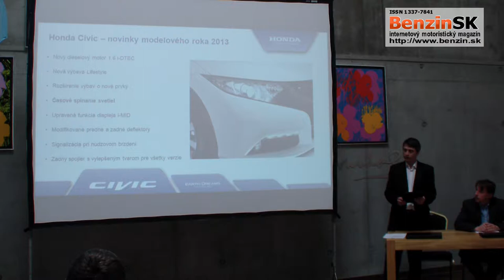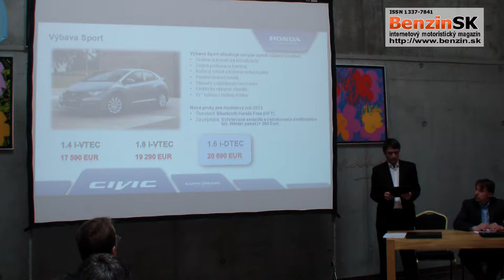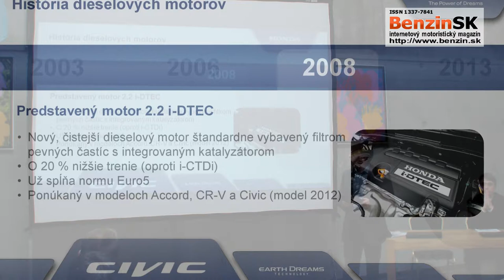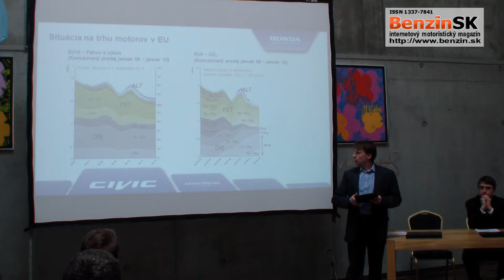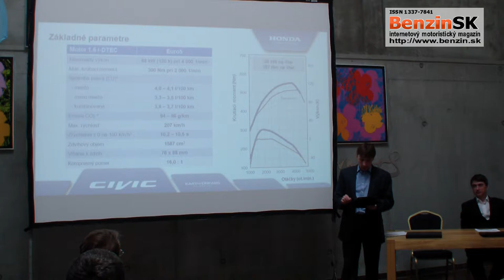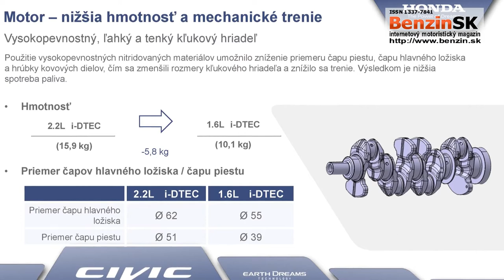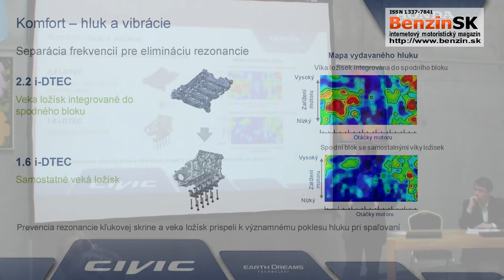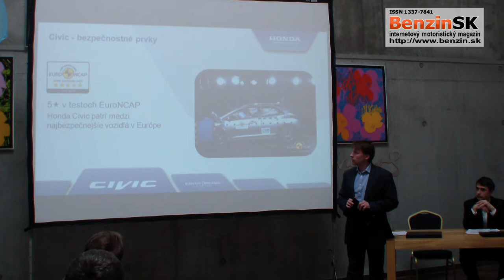Tlačová beseda - Honda Civic 1,6 i-DTEC - 15.03.2013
Honda rozširuje modelový rad Civic o výkonný malý dieselový motor s nízkymi emisiami.